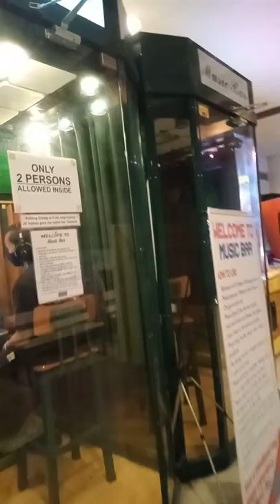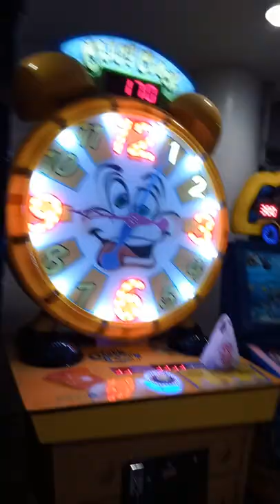world of fun ,gaisano mall,davao